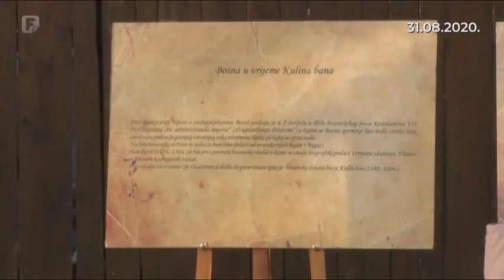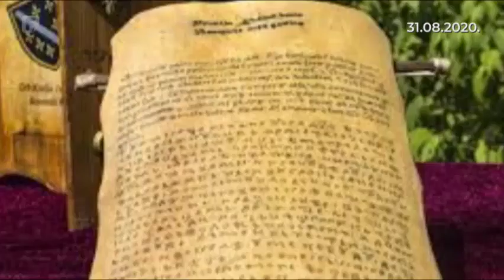Povelja Kulina bana - Kako je BiH ostala bez originalnih primjeraka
U povodu 831. godišnjice izdavanja povelje Kulina bana u tešanjskom Muzeju je upriličena izložba 'Bosna u vrijeme Kulina bana' autora Admira Hadrovića, direktora Arhiva FBiH. Ovaj, svojevrstan rodni listi bosanske države je i potvrda njenog historijskog kontinuiteta. Na žalost, BiH danas nije u posjedu ni jednog originalnog primjerka kao ni mlađeg prepisa koji je, pod čudnim okolnostima zavšio u Sankt Petersburgu u Rusiji, dok se dva i danas nalaze u Dubrovniku.